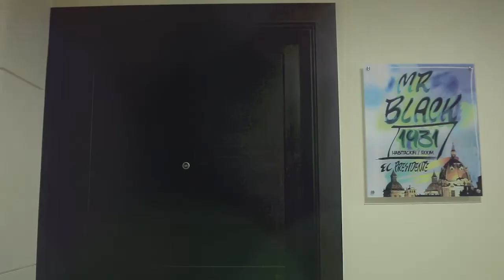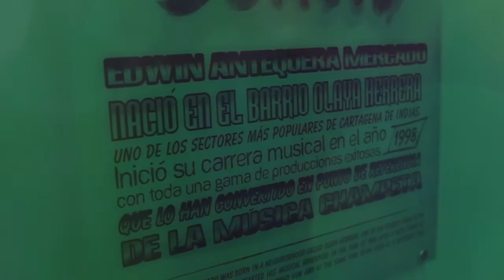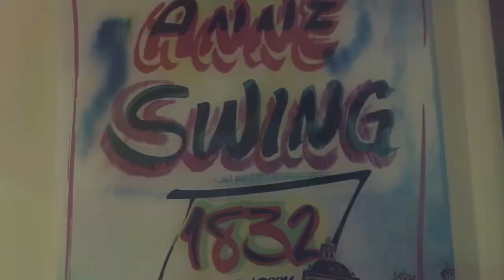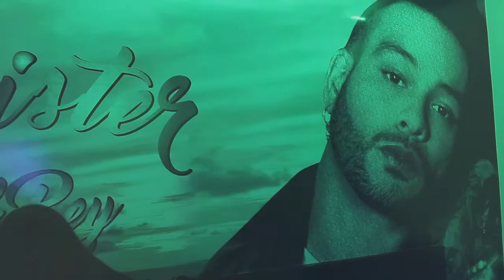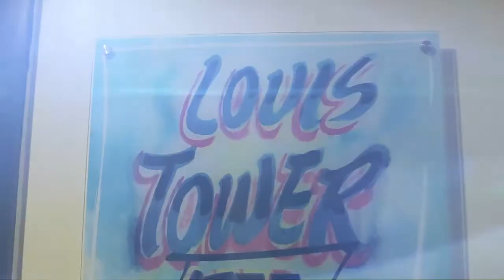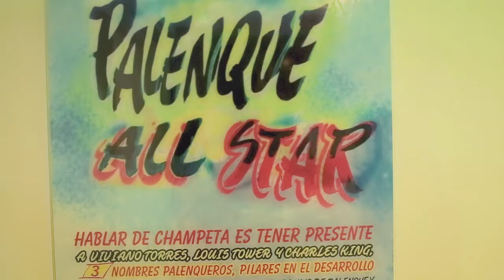Lanzamiento de habitaciones temáticas en homenaje a la "Champeta" | Hotel Cartagena Plaza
8 de de las 311 habitaciones del Hotel Cartagena Plaza, han sido reinventadas para exaltar las raíces de la cultura Afrocaribeña en la ciudad heroica. Las imágenes y reseñas de los más sonados exponentes de este género musical han sido plasmadas en las paredes de cada habitación ubicadas en los pisos 18 y 19.

Kevin Flórez, Mr Black, Anne Swing, Charles King, Louis Tower, Twister el Rey, Jeivy Dance y Palenque All Stars, ahora hacen parte de un proyecto inaugurado desde el pasado 21 de junio. El cóctel de lanzamiento celebrado en el piso 18 del Hotel, contó con la asistencia de la Directora de la Corporación  Turismo Cartagena de Indias, Zully Salazar, la Directora del Instituto de Patrimonio y Cultura de Cartagena (IPCC), Bertha Arnedo, el Director Regional de Procolombia, Francisco Vergara, Dirigentes Gremiales, entre otras entidades del sector.